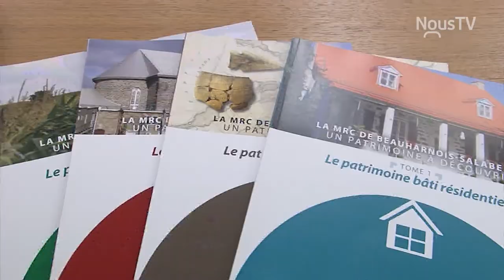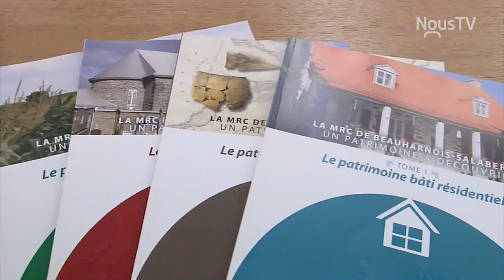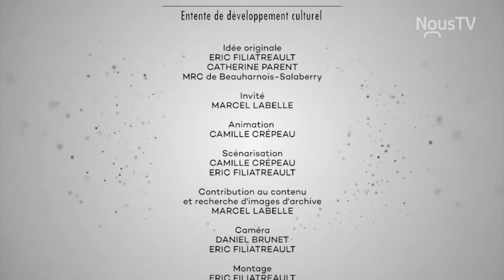Connecté Valleyfield - L'émission Un patrimoine à découvrir récompensée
La série Un patrimoine à découvrir a reçu le Prix Patrimoine Culture Montérégie ! Une belle reconnaissance pour NousTv Valleyfield et la MRC de Beauharnois-Salaberry.